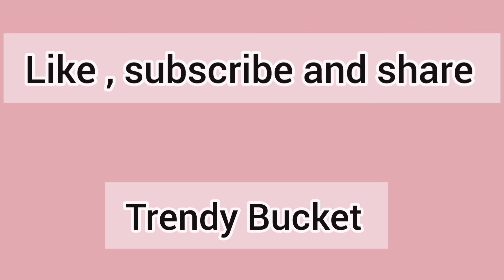Types of Fanny Pack/ Waist bag with names/ Belly bag / Belt bag|| TRENDY BUCKET